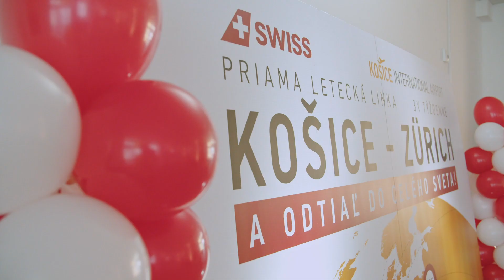Z Košíc sa už lieta do Zürichu!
Najväčší švajčiarsky prepravca 🛫 SWISS prevádzkuje priamu leteckú linku trikrát týždenne 👉🏼 každý pondelok, stredu a piatok, preto neváhajte a vydajte sa spoznávať prekrásny Zürich, alebo iné destinácie v bohatej ponuke spoločnosti SWISS aj vy! 🧳